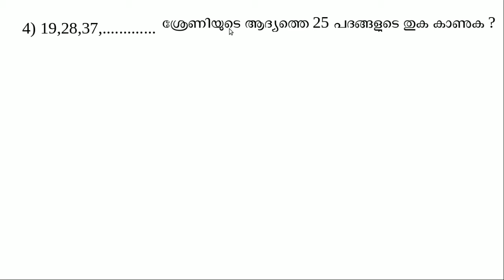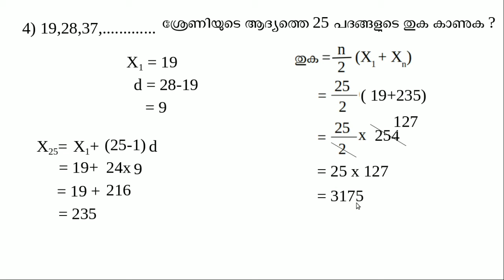STD 10 സമാന്തരശ്രേണി page 35(1) ൽ 04